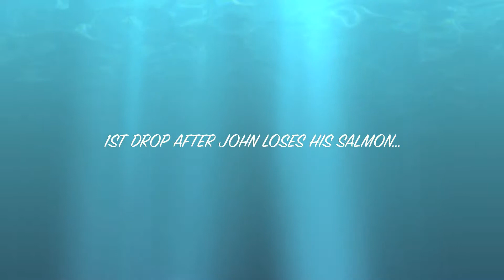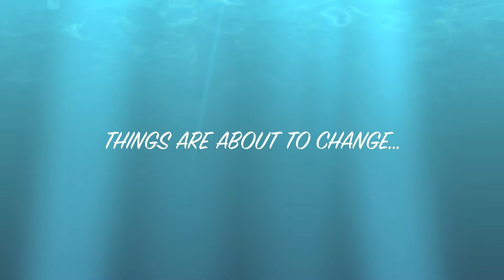1080p ROGER'S RUN SALMON #2 JULY 2013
2ND SALMON HOOKED ON A WET FLY WHILE PLACING MY COFFEE MUG OUT OF THE WAY,,,PUT IT RIGHT NEXT TO MY HORSESHOE! MIKE NOWLAN ON THE ROD AND JOHN TAKING VIDEO.